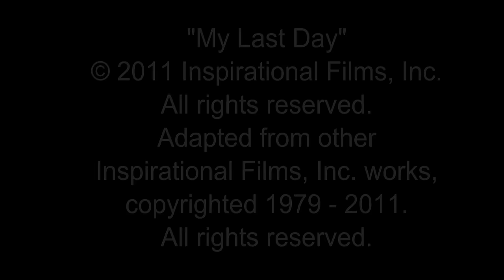My Last Day (English) HD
🙏 Would you like someone to pray for you?

✝️ Who was Jesus really? Find out!

☠️ Why is there so much suffering in the world?

“God so loved the world that He gave His one and only Son, that whoever believes in Him shall not perish, but have eternal life” (John 3:16).

This verse shows that God loves you and created you for a life that is full and meaningful (John 10:10)!

Why is it that most people are not experiencing this abundant life? Because all of us sin, and our sin has separated us from God (Romans 3:23).

We were created to have fellowship with God, but because of our stubborn self-will, we chose to go our own way, and our fellowship with God was broken. This self-will, characterized by an attitude of active rebellion or passive indifference, is what the Bible calls sin.

“The wages of sin is death” (Romans 6:23). Death is spiritual separation from God.

God is holy and people are sinful, and a great gulf separates us. We are continually trying to reach God and the abundant life through our own efforts, such as a good life, philosophy, or religion – but we fail.

Jesus Christ is God's only provision for our sin. Through Him we can know and experience God's love and plan for our lives! Jesus died in our place (Romans 5:8), rose from the dead (1 Corinthians 15:3-6), and is the only way to God (John 14:6). God has bridged the gulf that separates us from Him by sending His Son, Jesus Christ, to die on the cross in our place to pay the penalty for our sins.

We must individually receive Jesus Christ through faith as Savior and Lord; then we can know and experience God's love and plan for our lives (Ephesians 2:8-9). When we receive Christ, we experience a new birth.

Jesus says, “Behold, I stand at the door and knock; if anyone hears My voice and opens the door, I will come into him” (Revelation 3:20).

Receiving Christ involves turning to God from self (repentance) and trusting Christ to come into our lives to forgive our sins and to make us what He wants us to be. Just to agree intellectually that Jesus Christ is the Son of God and that He died on the cross for your sins is not enough. Nor is it enough to have an emotional experience. You receive Jesus Christ by faith, as an act of the will.

You can receive Christ right now by faith through prayer.

Prayer is talking to God. God knows your heart and is not so concerned with your words as He is with the attitude of your heart. Here is a suggested prayer:

“Lord Jesus, I need You. Thank You for dying on the cross for my sins. I open the door of my life and receive You as my Savior and Lord. Thank You for forgiving my sins and giving me eternal life. Take control of the throne of my life. Make me the kind of person You want me to be.”

If this prayer expresses the desire of your heart, then you can pray this prayer right now and Christ will come into your life, as He promised.